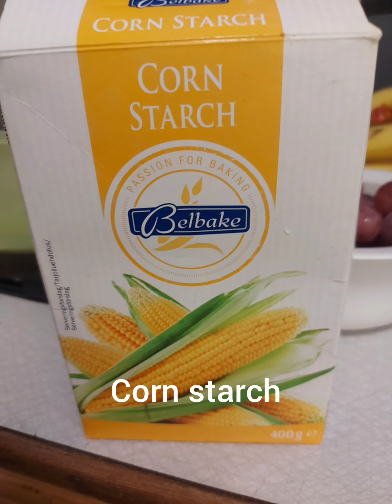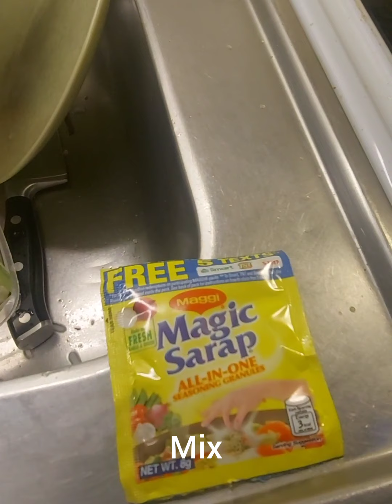Pork w/mango chutney, curry in Sweden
Pork w/mango chutney, curry, heavy cream,veggies 14nov 2020